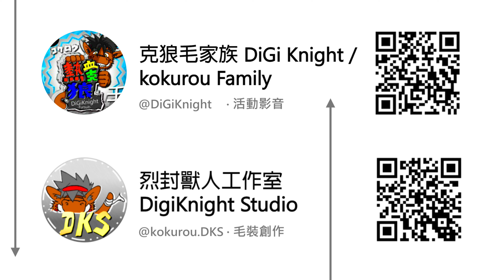【Furry DigiKnight DFF #86】Kokurou - My Heart Will Go On ( Celine Dion - Jessie J)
吶喊的年獸!~毛家族的大家帶年獸去開勳
Kokurou HOWL!

演唱：年獸克狼 (Kokurou)
後製：克狼 (Kokurou)/ (鷹壯)
曲目：Jessie J - My Heart Will Go On ( Celine Dion )

若有任何需要指教的地方，歡迎連絡我們囉！